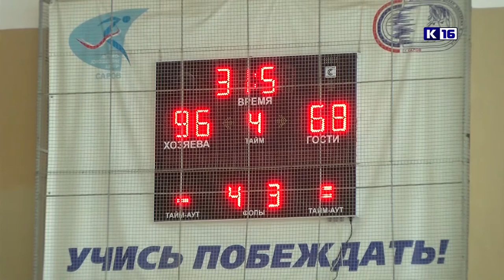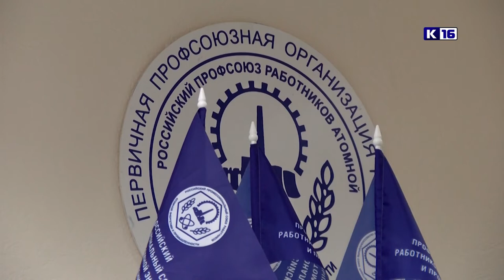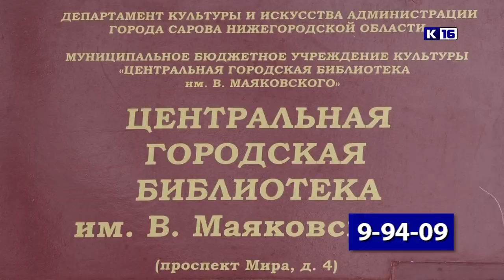Новости Сарова 13.12.2022